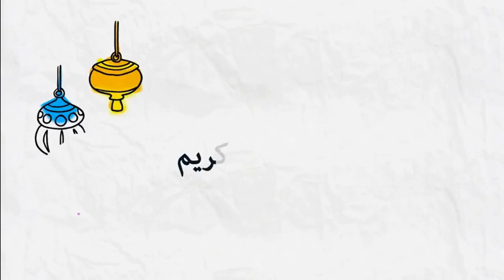حكم الإستمناء و العادة السرية في نهار رمضان ؟ 🕌 مع الشيخ محمد جيجي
جديد 2020 : حكم الإستمناء و العادة السرية في نهار رمضان ؟ 🕌 مع الشيخ محمد جيجي
 ▬▬▬▬▬▬ஜ۩☺۩ஜ▬▬▬▬▬
 ▬▬▬▬▬▬ஜ۩☺۩ஜ▬▬▬▬▬
⛔ أحبابي الكرام ، إذا أعجبكم الفيديو رجاءاً لا تنسوا :

 ▬▬▬▬▬▬ஜ۩☺۩ஜ▬▬▬▬▬
مواضيع سابقة

🕌 عَنْ أَبِي هُرَيْرَةَ، عَنِ النَّبِيِّ صَلَّى اللهُ عَلَيْهِ وَسَلَّمَ قَالَ:
 ▬▬▬▬▬▬ஜ۩☺۩ஜ▬▬▬▬▬
⚠️ توضيح مهم ❗

 ▬▬▬▬▬▬ஜ۩☺۩ஜ▬▬▬▬▬
# هاشتاغ الموضوع #